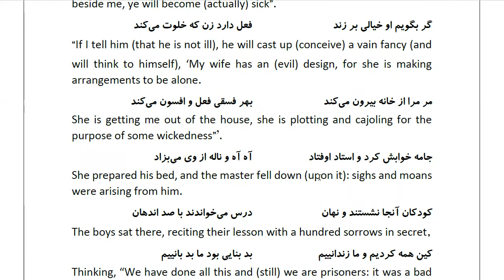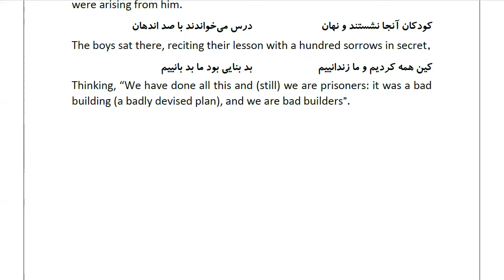Masnawi Rumi: In Farsi with English Translation: Part 352: How the master went to bed